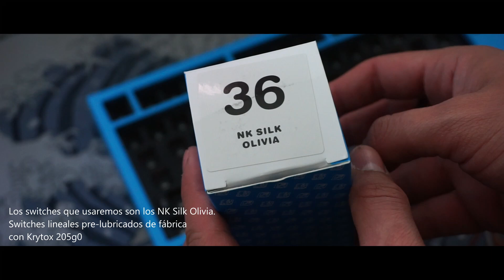HOW TO: Build a Custom Keyboard | feat. NK87 Aluminium by Novelkeys_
Pequeño video de cómo ensamblar un teclado custom, featuring el NK87 Aluminium by Novelkeys_ con switches NK Olivia Silk y GMK WoB.

00:00 Intro
00:10 Unboxing
00:38 Accesorios
01:25 Teclado
01:51 Switches
02:27 Montado
02:57 Keycaps
03:53 Typing test
04:13 Outro

Keyboard: NK87 Aluminium Comet Blue by Novelkeys_
Plate: Aluminio
Switches: NK Olivia Silk pre-lubricados de fábrica con Krytox 205g0
Estabilizadores: Estabilizadores pcb mount de Novelkeys pre-lubricados de fábrica
Keycaps: GMK WoB